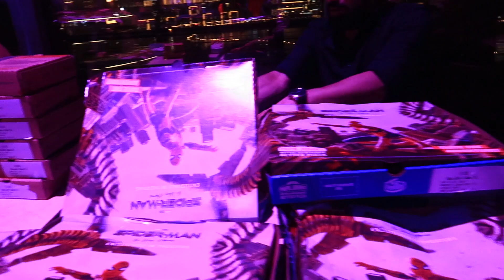🔥أقوى احتفالات برج خليفة برأس السنة الجديدة 2022 Burj Khalifa New Year Celebrations 2022🔥🎆🎊